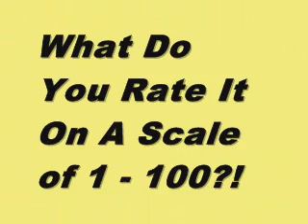Hatchet 2 - Exclusive Movie Review Score Trailer - How Do You Rate Hatchet 2?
Hatchet 2 Trailer for Movie Review Scores from MovieMotherTrucker.com, Rotten Tomatoes and Metacritic. But How Do You Score It??!!!